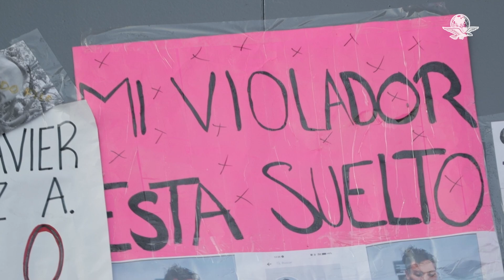¿Cuántas y qué colonias son consideradas de alto riesgo para mujeres en el Edomex?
En el Estado de México se han detectado 110 colonias de alto riesgo para las mujeres